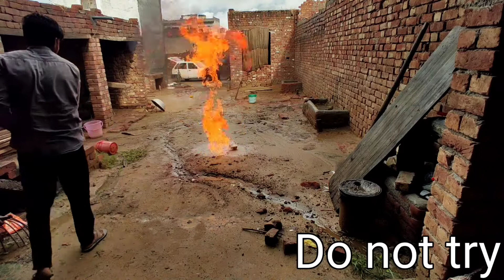क्या होगा अगर आप उबलते मोम मे पानी डाल दे 1000 degree hot wax vs water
क्या होगा अगर आप उबलते मोम मे पानी डाल दे 1000 degree hot wax vs water experiment india What Happens of Water When It Hits Hot Oil - The reaction is so violent because water and oil don’t mix. When the water is poured into the beaker of burning oil, it sinks to the bottom and, due to the intense heat, vaporises into steam almost instantaneously. With this phase change from a liquid to a gaseous state the water expands by up to 1700 times, and forces the fire above it upwards. This oxygenates the oil and creates the huge flame...” warning - Please note that this video was made solely for research and demonstration purposes! Do not attempt to repeat the experiments shown in this video!